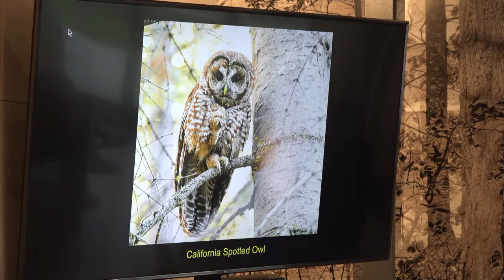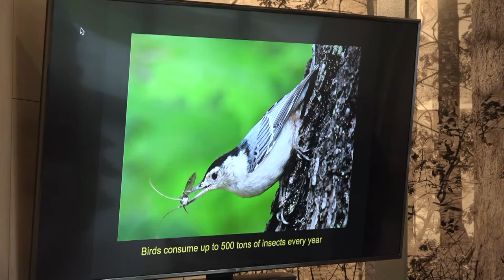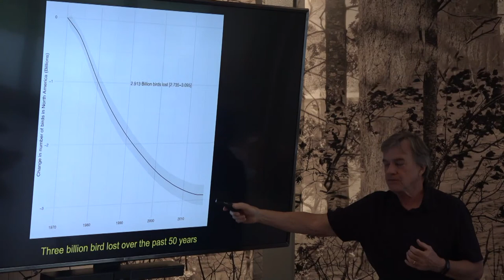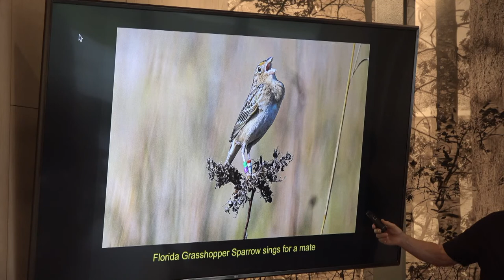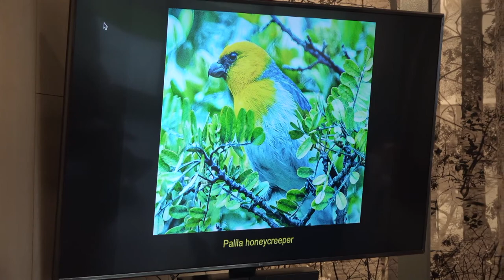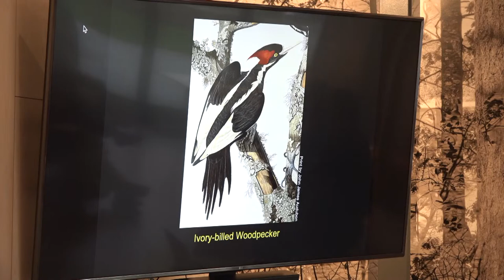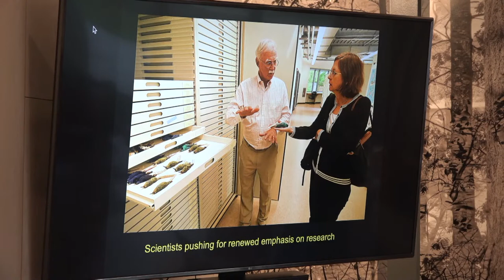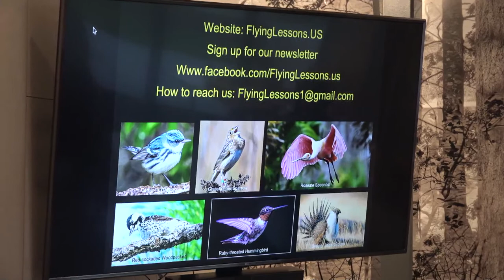A Wing and a Prayer